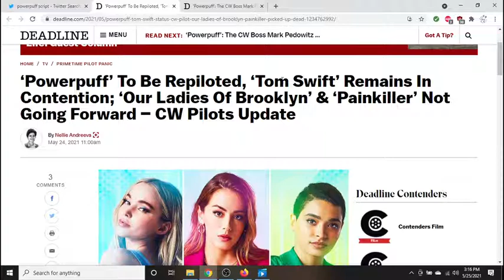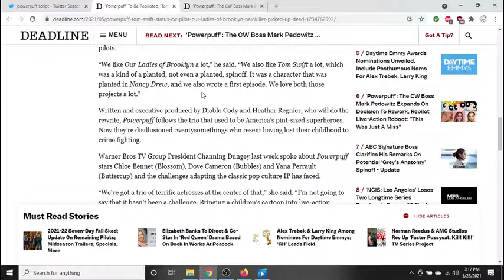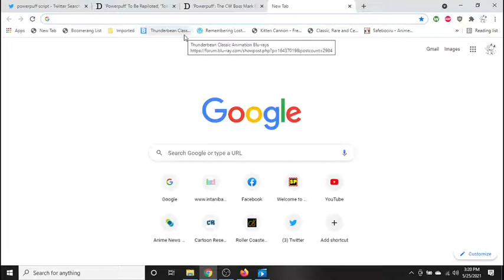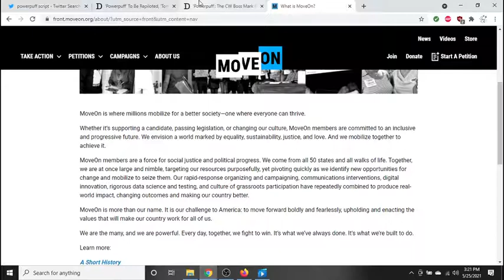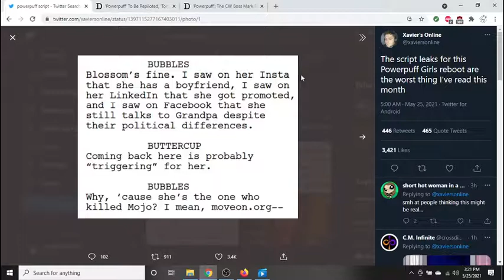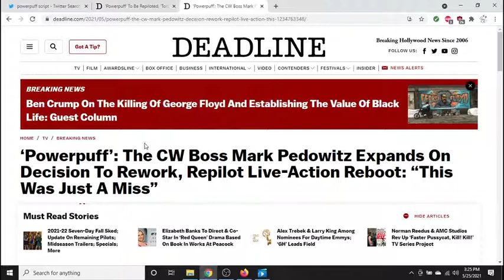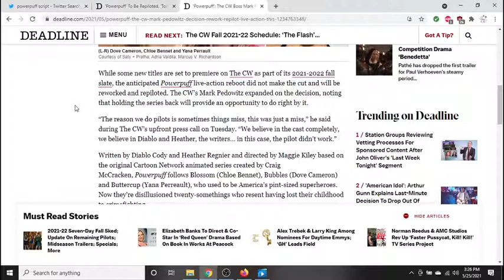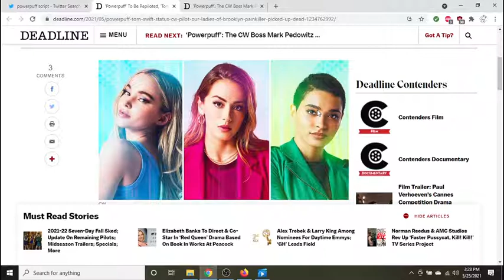CW Powerpuff Script Leaked Have Barf Bag Ready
UPDATE: There was more to the script that I didn't know about as shown on Clowfish TV. it's very bad. A recent leak showed what this new Powerpuff Girls reboot is really going to be like, but now it's being reworked. We hope it's going into the trash.